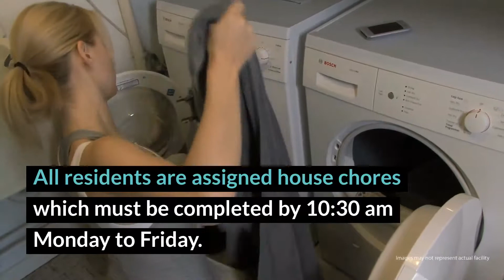Credo Community Center Review - Watertown, NY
Credo Community Center offers extended residential treatment programs based on group therapy, individual counseling and the 12 steps. What makes these programs stand out, beyond the fact that they offer support well into the first year of sobriety, is that women are able to bring their children into treatment and the young men have the opportunity to live and work on a farm, caring for livestock. The programs are small in size, the staff-to-client ratios are manageable, and the treatment is structured to include those suffering from co-occurring disorders.

Credo Community Center Location
595 West Main St

Credo Community Center Cost
Sliding scale.

Rehab Reviews
Rehab Cost
Rehab Location